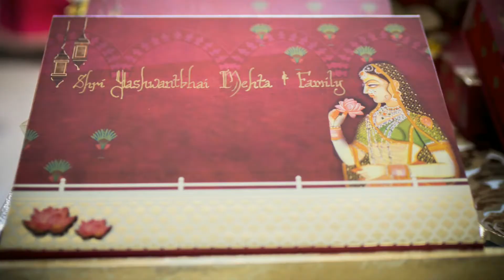Shivangi photography preview (Kankotri writing function)